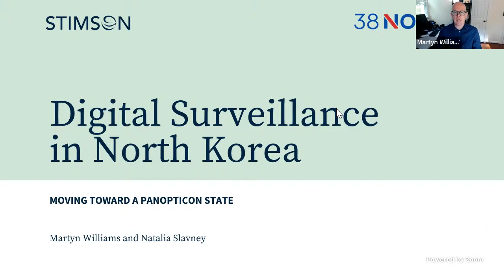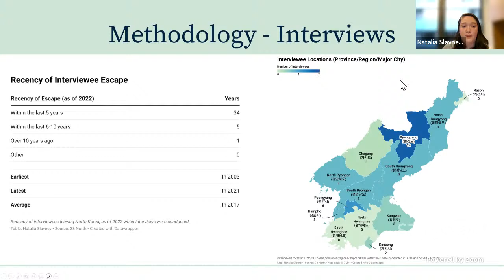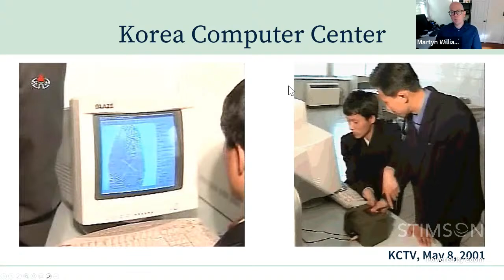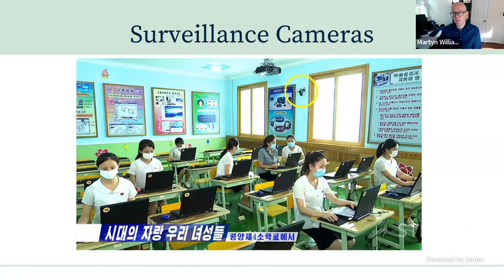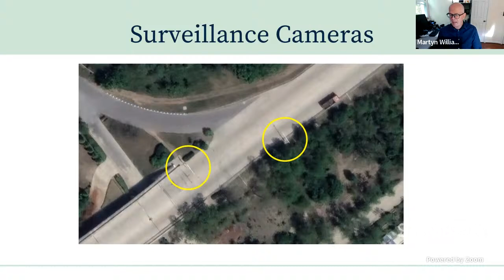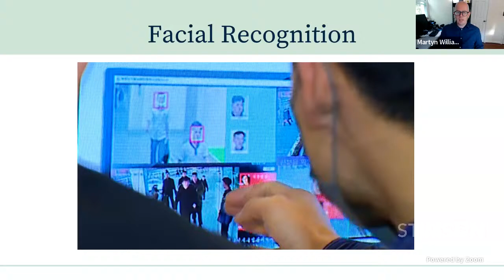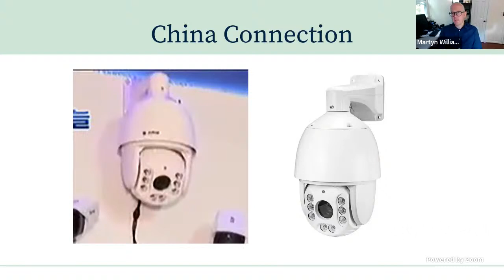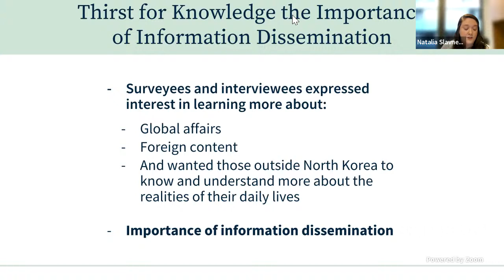Digital Surveillance in North Korea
Martyn Williams and Natalia Slavney examine North Korea’s digital surveillance capabilities, how they have developed, and worrying trends for the future.

Digital surveillance technology in North Korea is progressively evolving with widespread effects on the landscape of its society. While this digital transformation can provide more opportunities to North Korean citizens, it also increases the risks associated with growing digital footprints and the ability of the North Korean state to expand surveillance of people’s lives.